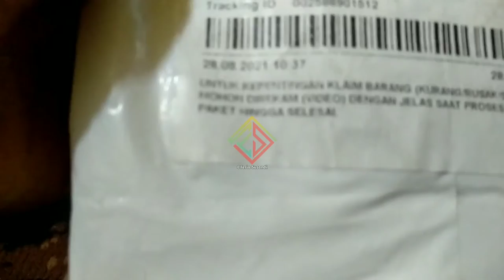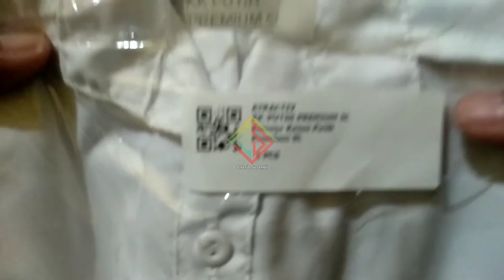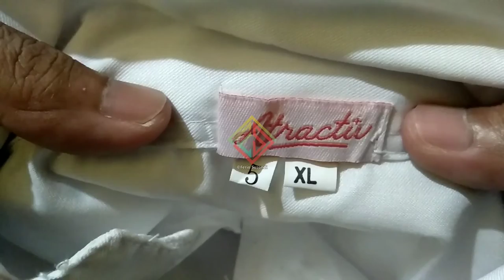Kemeja Putih Jumbo - Tidak Nerawang - Kemeja Putih Polos Jumbo Katun - Kemeja Putih Tebal Jumbo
Ok people masih breng feri untuk edisi kali ini ya
feri bakalan share nih Outfit Wanita ya
Yaitu kemeja Jumbo dengan varian warna putih tentunya
tonton sampai habis jgn lupa dukung trus ini channel terima kasih people